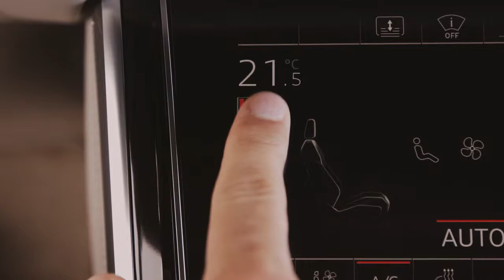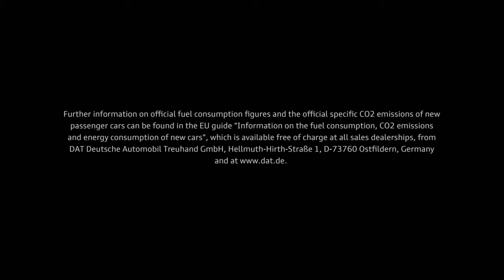7407en audi media tv 4000k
Giunta alla quarta generazione, l’ammiraglia del marchio Audi conferma ancora una volta di voler essere al vertice della sua categoria. Audi A8 è la prima auto di serie al mondo a essere stata sviluppata per la guida altamente automatizzata. A partire del 2018, infatti, Audi introdurrà nei modelli di serie funzioni di guida autonoma come il Park Pilot, il Garage Pilot e il Traffic Jam Pilot.